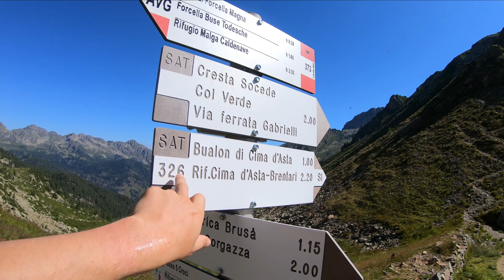ALTA VIA DEL GRANITO - tappa 2/2: Baito Scagni, Rifugio Brentari e arrivo a Malga Sorgazza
Giornata da subito molto calda 🔥 sono partito molto presto dal Baito Scagni e il primo checkpoint è stata Forcella Buso Todesche. Da lì ho proseguito, sotto un bel sole caldo, su roccia però godibile fino a Baito Lastei e poi a Forcella Magna.

Da Forcella Magna ho spinto fino a Bualon di Cima d'Asta e poi ho optato per le placche - tratto assassino 😅⛰️ per la pendenza.

Alla fine sono arrivato al Rifugio Brentari e da lì, dopo un po' di pausa, sono sceso a Malga Sorgazza (non ho ripreso perché si tratta di un percorso già mostrato altre volte).